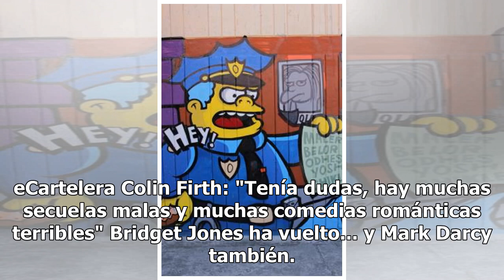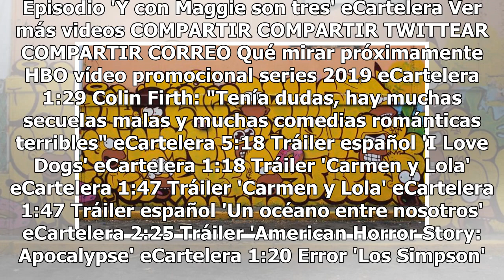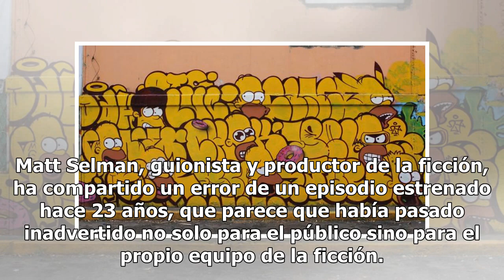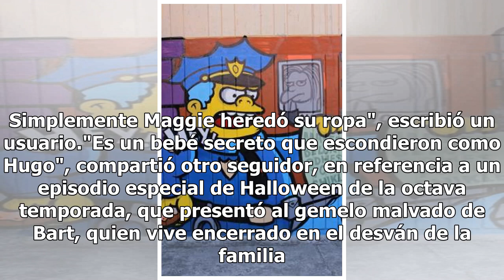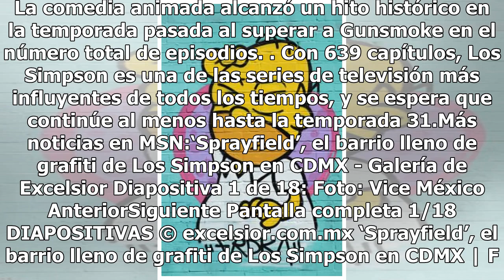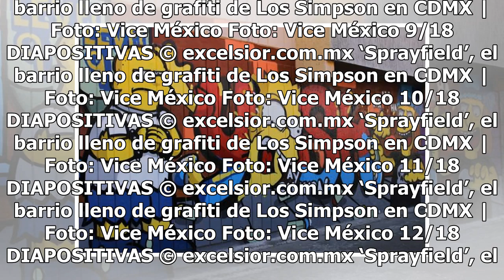Descubren tremendo error de 'Los Simpson' 23 años después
Haz clic para ver el video completo Volver a reproducir video SIGUIENTE HBO vídeo promocional series 2019 Primer vistazo a las nuevas temporadas de 'Juego de Tronos', 'True Detective' y 'Big Little Lies' que llegan en 2019. eCartelera Colin Firth: "Tenía dudas, hay muchas secuelas malas y muchas com...